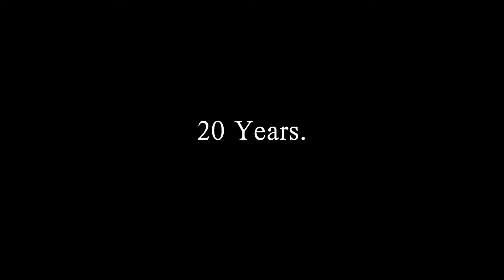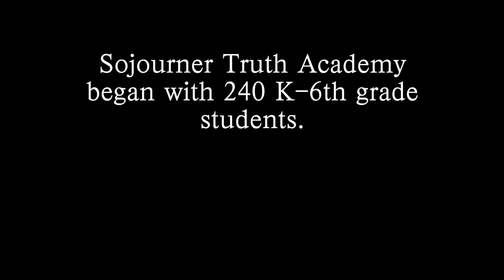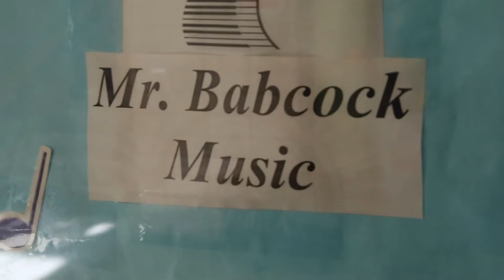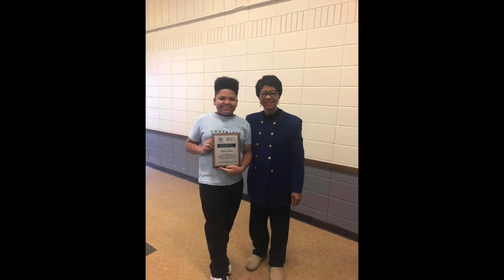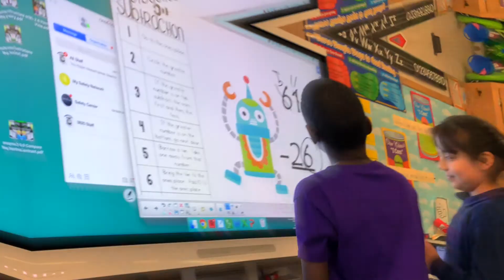Sojourner Truth Academy, 20 Years of Service